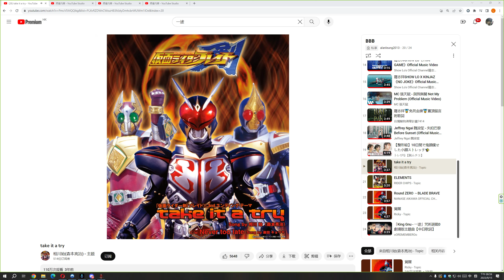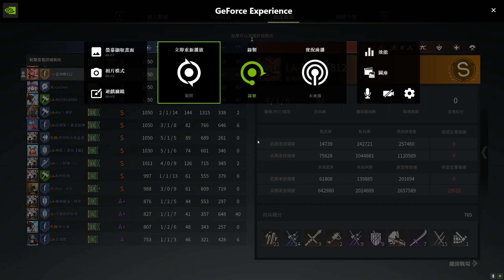Conqueror's Blade Zhan Yi 2023 09 15 21 59 18 10